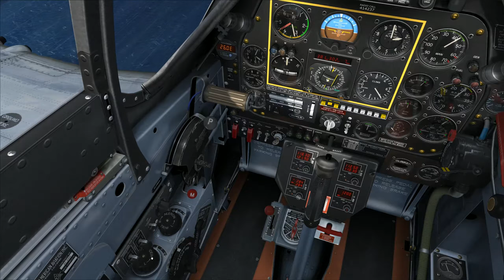World Tour - Pacific Island Adventures - American Samoa (East)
Starting off a tour of all the OrbX regional scenery currently available worldwide, using exclusively A2A aircraft flying only in live real world weather supplied by Active Sky 2016.. Today we start out from Pago Pago Intl. (NTSU) in the P51 Mustang Civilian and head to nearby islands for some short field landings/takeoffs. Ofu Village (Z08) and Fitiuta (FAQ). After successful landings we return to NSTU, getting hit by a scary storm before landing!